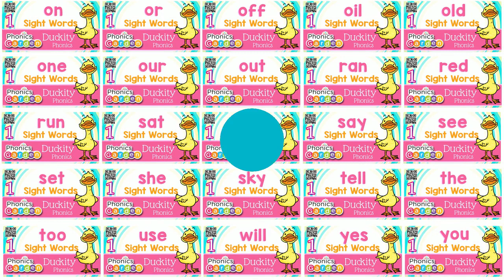BY | Sight Word | Duckity Phonics | Phonics Garden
You will find activities to explicitly strengthen fluency in reading the sight word: BY

- Sound-letter mapping for sight words
- Word parts: three-part strategy
- Word box letter recognition
- Sound spelling
- dot-it activities
- word mazes
- Color by Word
- Matching
- Handwriting

SONG LYRICS:
/BY/ is the Sight Word!

“Hello Kids, let’s read and learn about sight words”

I found two letters out one day
I put them together to read what they say!
I looked with my eyes, I thought with my mind
Now I can read every word that I find

-- Now I can read the sight word /BY/ --
-B-Y- /BY/ -  -B-Y- /BY/

-- Now it’s your turn to read – try it! --

- Wow!  You’re a great reader! --

(repeated until the end)

-- Wow!  That was fun! --
-- Now let’s practice reading even more! –

-B-Y- /BY/
-B-Y- /BY/
-B-Y- /BY/
-B-Y- /BY/
-B-Y- /BY/
-B-Y- /BY/
-B-Y- /BY/
-B-Y- /BY/

Phonics Garden.. Join us for more!

Find over 25,000 reading, writing, and phonics materials and hundreds of videos